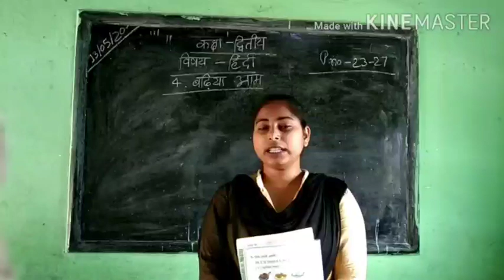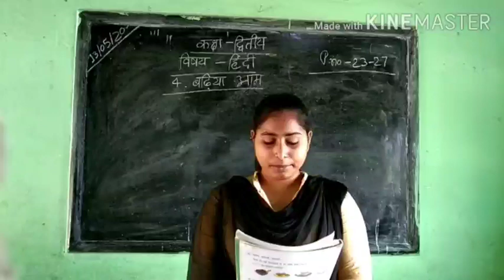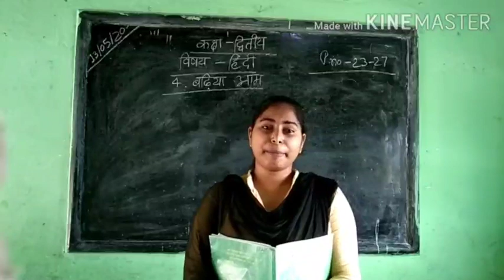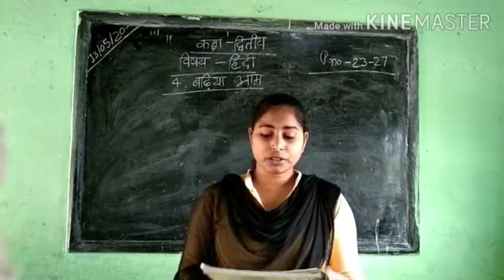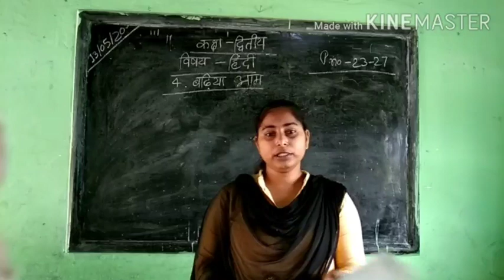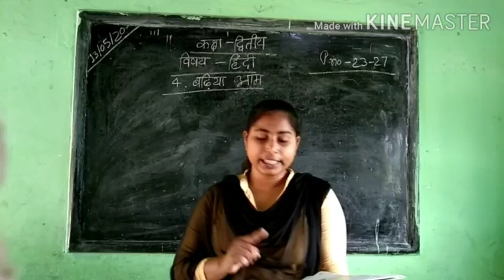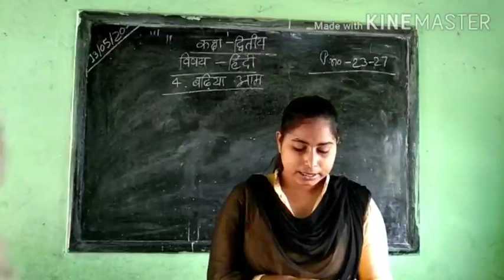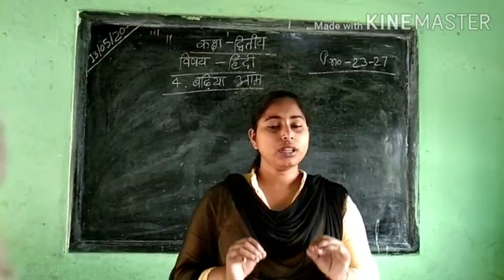Class 2 | Hindi | (3)